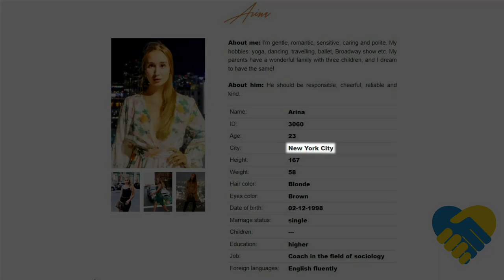Is Marriage Becoming Obsolete?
In today's video we want to share with you some case that recently happened and it surprised our Match Guaranty team. But from another side it made us more appreciative and happy about what we are doing with all our team at Match Guarantee.

How Beautiful Ukrainian Women Rate The SMV Of Men

Recently one Ukrainian lady contacted us. She's very beautiful, around 30 years old, single. She went to see her brother to the USA before the war started. And she bought tickets to come back home on 24th of February, and of course she didn't fly back because of war.

And for now she lives in Florida for half a year. And she asked me to join our agency and I said, listen but you already in Florida! You can find Western man there. And her response was a little bit surprising for me.

She said, listen yes there is a lot of men who is interested in me, but I just don't see that their intention are serious. I'm looking for a marriage. And as you know, it's the most important goal for most of Ukrainian ladies.

They're very traditional deep in their core and they don't want this relationship, when a man will play around or just be having fun, just relationship for a relationship. They want to spend time with a man, with a perspective to be his wife.

To see that potential and see this readiness from the man. And it just didn't happen there in US. So guess what, we accepting her in our database!